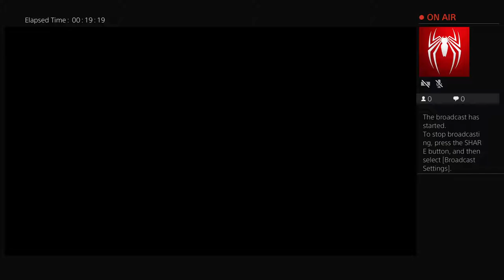Kingdom Hearts III